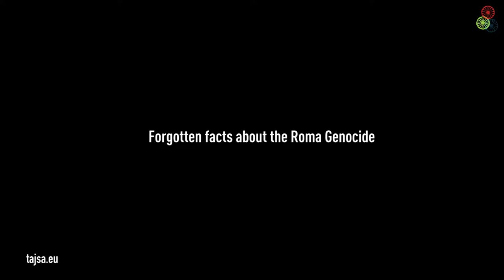Tajsa.eu: VOICES (Hungary 1 - English)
Tajsa.eu: VOICES
Antiziganism Then and Now (part I)
(Hungary 1 - English)

in cooperation with Lakatos Erika and Istvan Szentandrassy from Hungary
Director: Orhan Galjuš